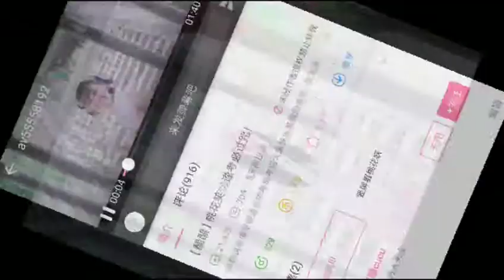醋醋 - 桃花笑(梅花豬小姐姐)沖鴨，指尖江南